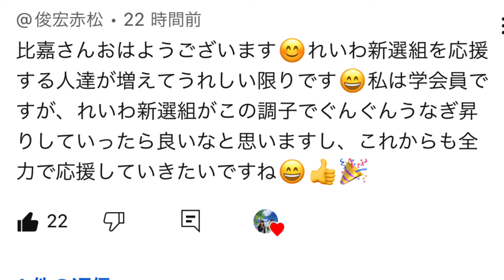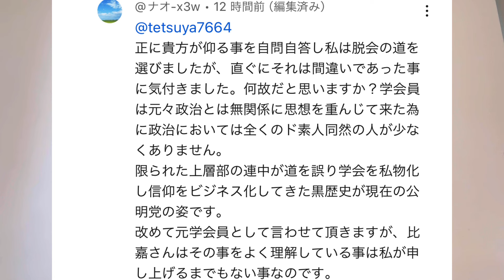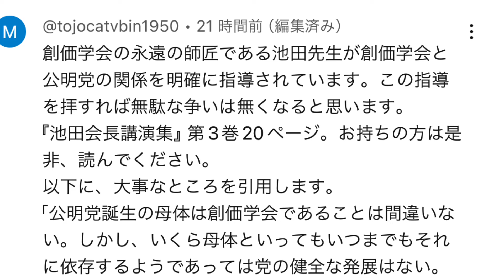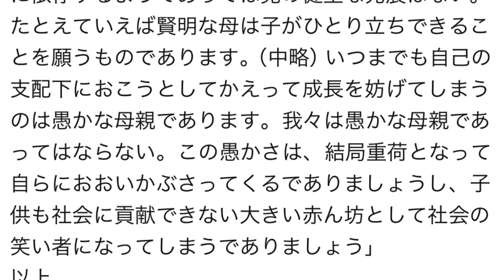れいわ応援の創価学会員２３３人10月2日